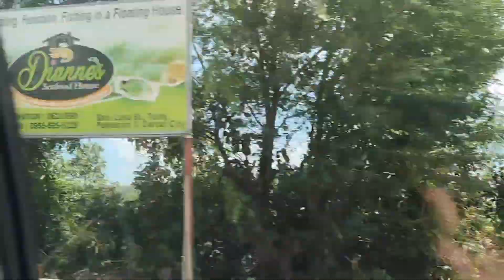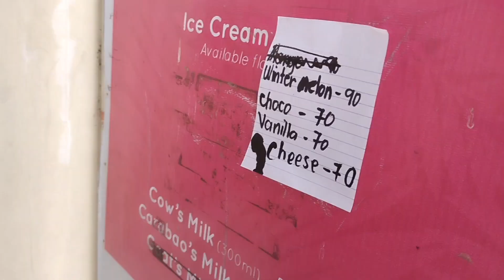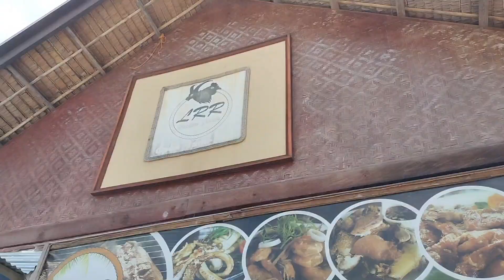LAMBUG BEACH BANDIAN | Family Bonding | HOLY WEEK